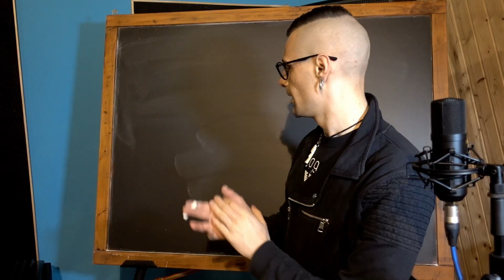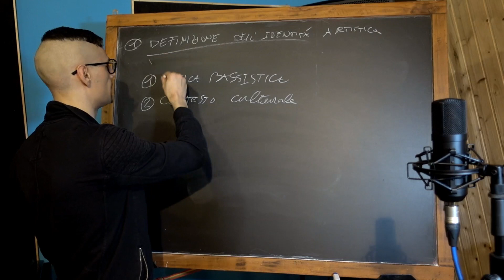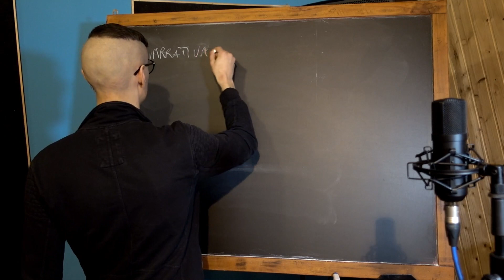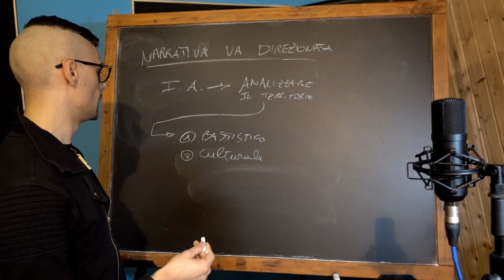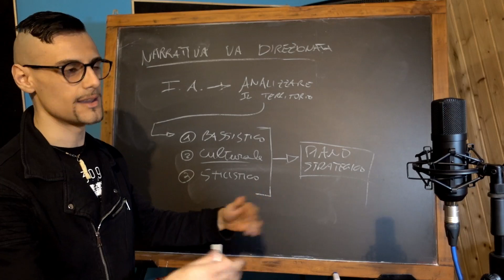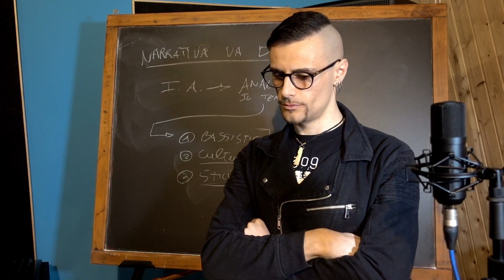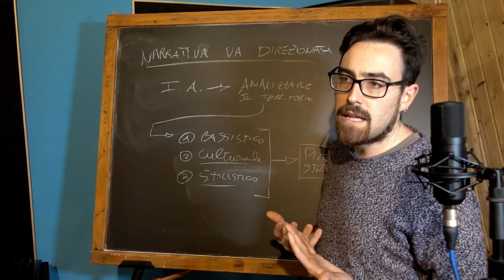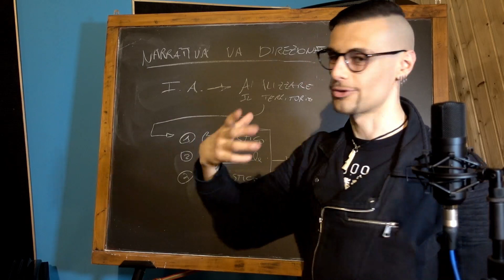Promuovere musica seriamente (COL CERVELLO)